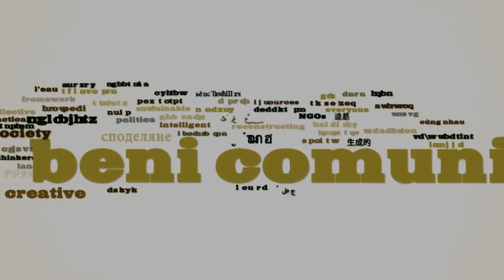Rio 2012: Commons, our rights for a future. Amit Srivasta